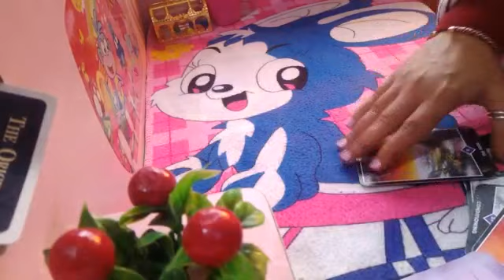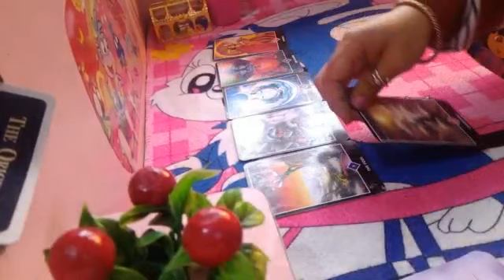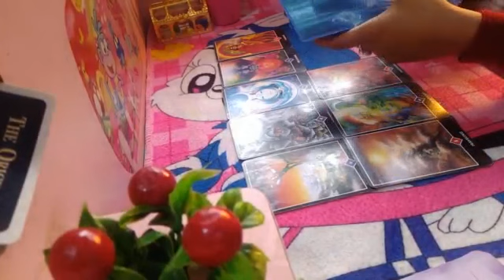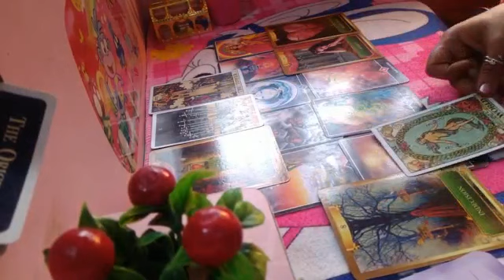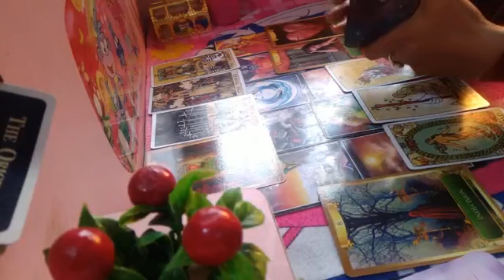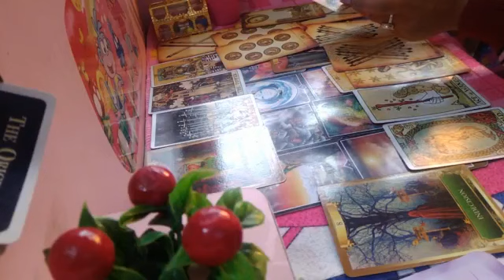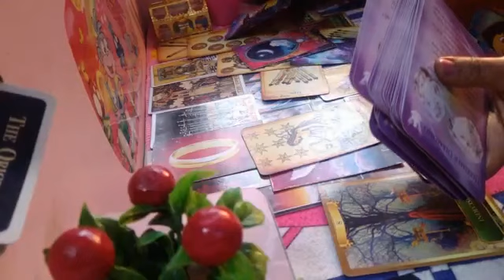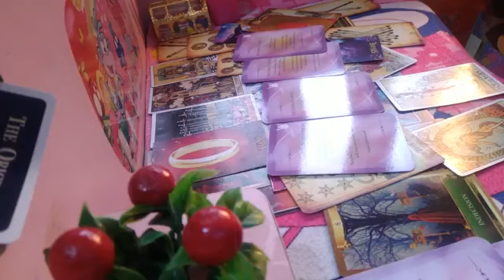HINDI Virgo January 2021 Love, Career Tarot Reading by Divine Guidance 🏘️🌈💐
Virgo January 2021 Love, Career  Tarot Reading by Divine Guidance.. 🌈🌈🌈🌈

My timeless ready are applicable to the day you watch to next 6 months...